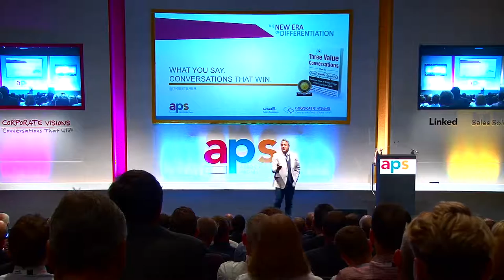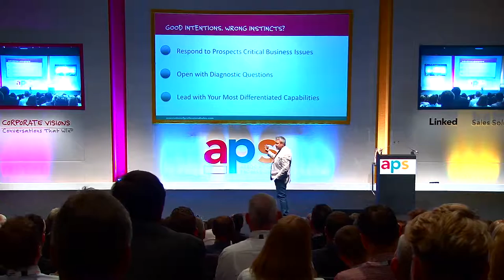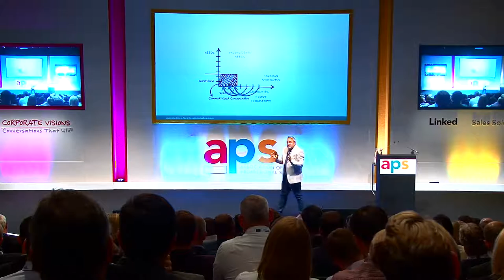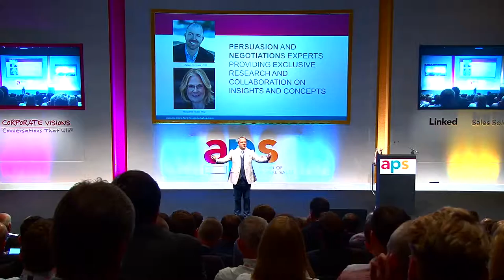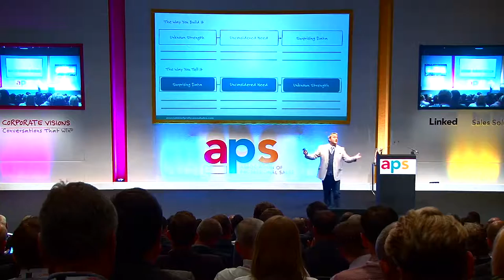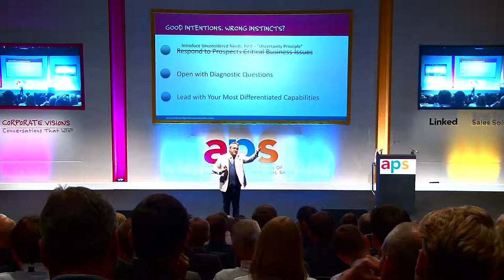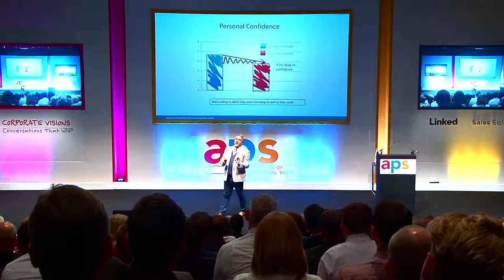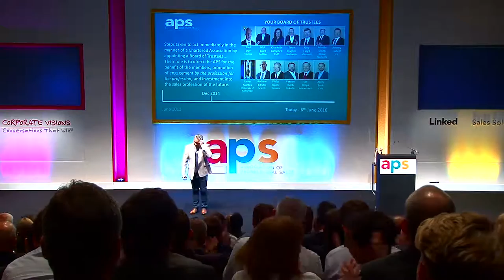Association of Professional Sales Keynote - Tim Riesterer - The New Era of Differentiation (Part 1)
Tim Riesterer, Chief Strategy and Research Officer at Corporate Visions, keynotes at the Association of Professional Sales' annual conference, "The New Era of Differentiation," where he covers research that explores how to realize differentiation breakthroughs at all phases of the sales cycle.